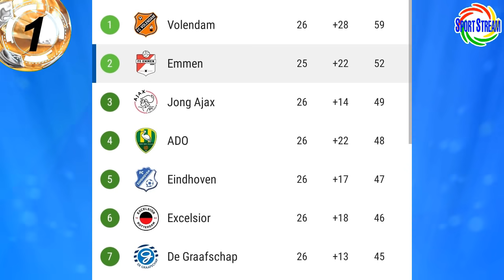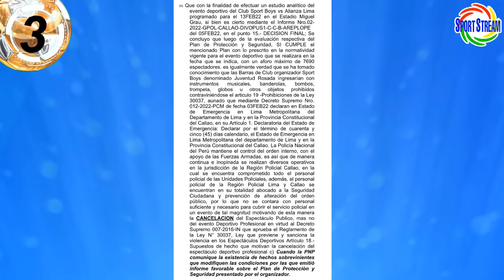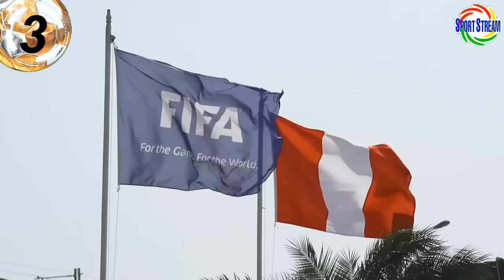GUTERREZ: ESTO es de PÉREZ | BOYS v ALIANZA SIN PUBLICO? | REYNOSO CRUZ AZUL | CRISTAL LIBERTADORES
Álvaro Gutiérrez: "esto es mérito de Gregorio Pérez", Boys vs Alianza Lima sin público?, novedades en el caso de Juan Reynoso y Cruz Azul de México, Sporting Cristal eliminado de la Copa Libertadores sub 20 y otras noticias del futbol peruano en titulares.